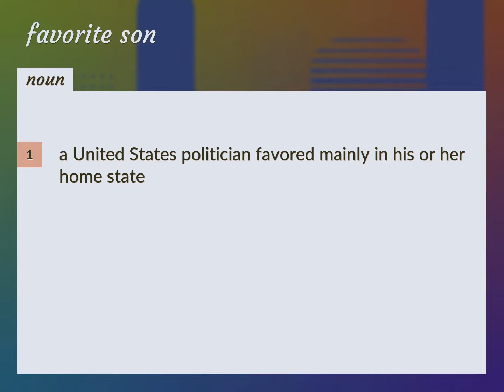Favorite son | meaning of Favorite son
What is FAVORITE SON meaning?